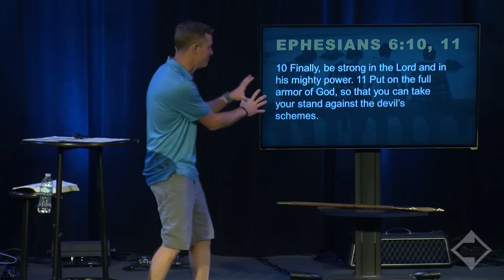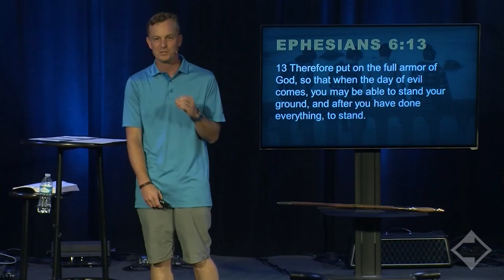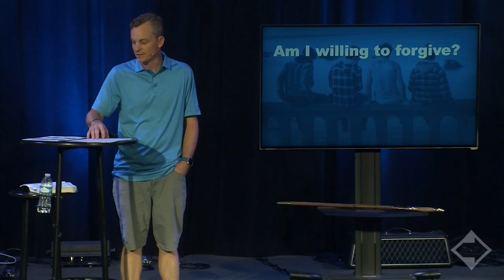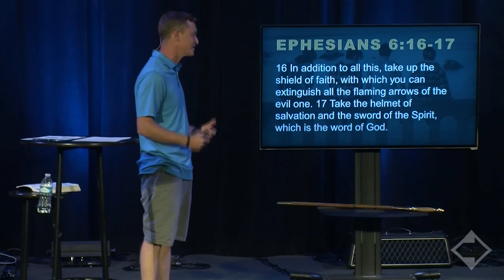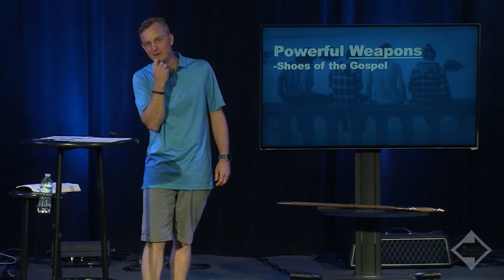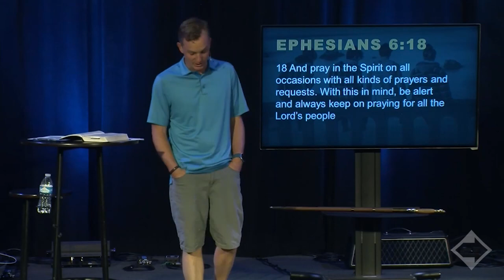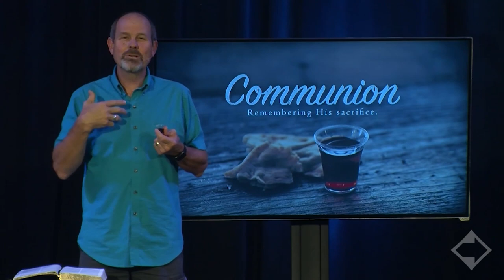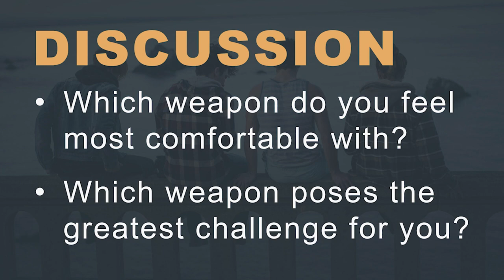The Real Battle